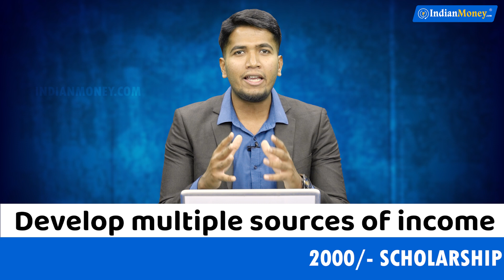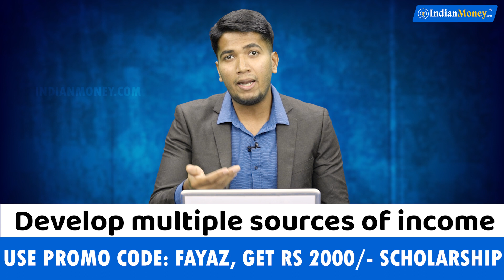How to Become a Crorepati in Hindi | Be a Crorepati before 30 - Here's How in Hindi | Fayaz